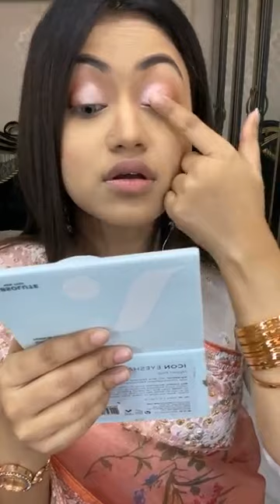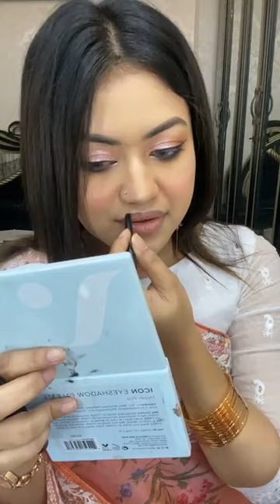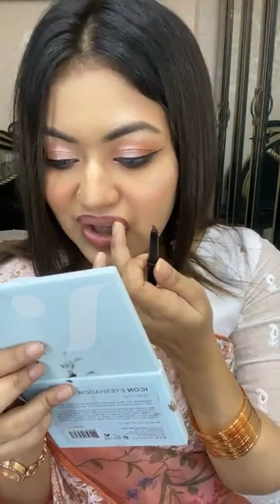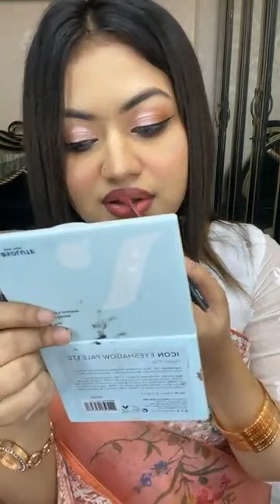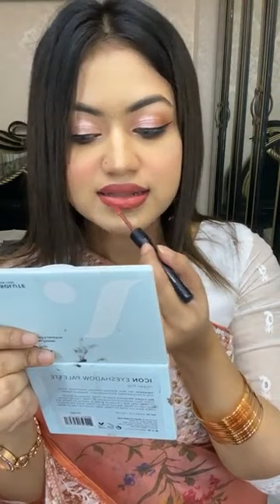Banglashoppers was live 09666-787787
Get Instant Bright Skin Even Without Makeup with Our New Pond's Tone Up Milk Cream!. It is Infused with Vitamin B3+ & Milk Protein to Give You Instant Brightness & Moisturization. 💞
Benefits:
✅ Instantly and visibly lighten up skin and spots on first application.
✅ Reduces dullness for clear & bright skin.
✅ Helps smoothen skin.
✅ Effectively moisturizes skin.
✅ Perfect for an oil free look.
✅ With UVA UVB sunscreens.
✅ প্রতিটি পণ্য আমাদের ওয়েবসাইট এ অনলাইন অর্ডার এর জন্য স্টক আছে এবং আমরা সারা বাংলাদেশ এ ডেলিভারি করছি।
✅ ইনবক্স এ মেসেজ করার পরিবর্তে, সরাসরি আমাদের ওয়েবসাইট এ অর্ডার করলে পণ্য পাওয়ার নিশ্চয়তা বেশি থাকে। কারন, আপনার মেসেজটি আমাদের এজেন্ট পড়ার পূর্বে অন্য ক্রেতা ওয়েবসাইট থেকে কিনে স্টক আউট করে দিতে পারে।
✅ এই জন্য আপনার সুবিধার্থে কিভাবে বাংলাশপারস ওয়েবসাইট থেকে পণ্য কিনতে হয়, এর একটি পূর্ণাঙ্গ ভিডিও লিংক নিচে দেয়া হলো ।
✅ এছারাও আমাদের নিম্নোক্ত দোকানগুলোতে এসে যাচাই বাছাই করে, আপনার পছন্দ মত কেনাকাটা করতে পারবেন।
✅ বিঃ দ্রঃ শুধুমাত্র ৫০০ টাকা বা অধিক মূল্যের অর্ডারের ক্ষেত্রে ফ্রি ডেলিভারি প্রযোজ্য এবং ৫০০ টাকার নিচে অর্ডারের ক্ষেত্রে সারা বাংলাদেশে ফ্ল্যাট ৫০ টাকা ডেলিভারি চার্জ প্রযোজ্য।